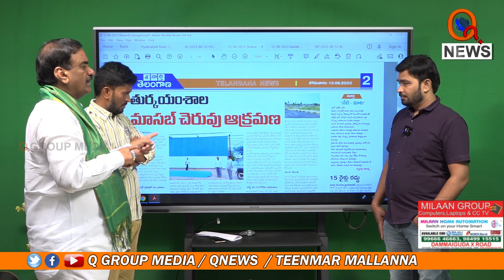కలెక్టర్ కు మల్ రెడ్డి రంగారెడ్డి వార్నింగ్ Teenmarmallanna I Shanarthi Telangana e-paper